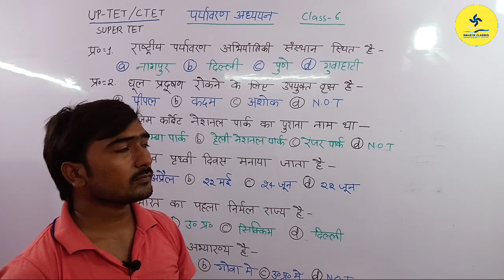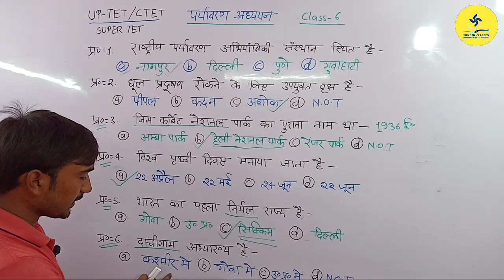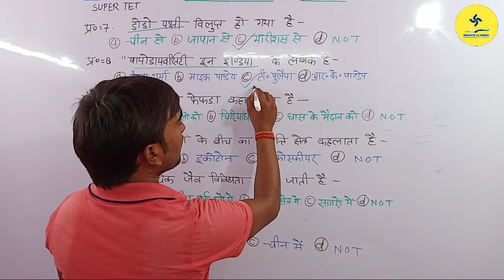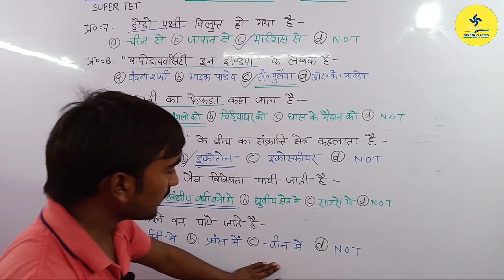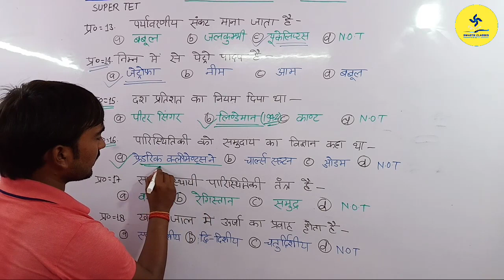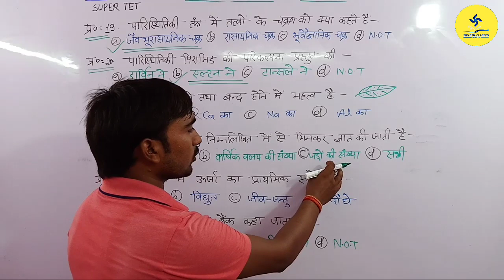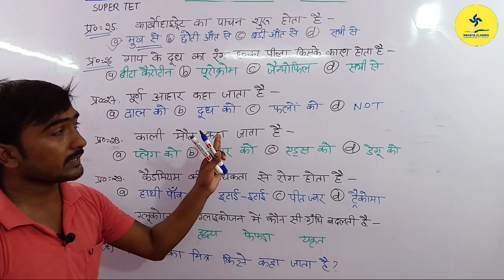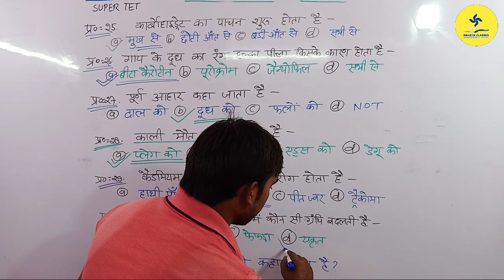UPTET/CTET-2019 EVS TEST top 30 महत्वपूर्ण प्रश्नो का टेस्ट| अवश्य दें!! | class-6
पर्यावरण_के_30_अति_महत्वपूर्ण_प्रश्न_test ... जो कि परीक्षा में पूछे गए या जिनकी संभावना बनी है इस बार पूछे जाने की...
ऐसे ऐसे प्रश्न आपको दिए जाएंगे..जिनका आप अध्ययन कर के 30/30 मार्क्स प्राप्त कर सकते हैं।
आप वीडियो को देखकर एवं समझ कर यह खुद ही समझ जाएंगे कि आपके लिए ये कितनी important है..

शुरुवात हो गयी है... आप लोग बस साथ दीजिये... हर लक्ष्य पा लिया जाएगा😊👍

UP TET - 2019  की परीक्षा में पूछा जाने वाला दूसरा सबसे महत्वपूर्ण विषय और पहला विषय *पर्यावरण* है.. और ये विषय पढ़ना भी बहुत जरूरी है.. इसीलिए आपके लिए *पर्यावरण* के  syllabus , से एक एक important topic क्रम से मैंने पढाने का निर्णय किया है.. सभी टॉपिक एकदम महत्वपूर्ण है और नोट्स आप अवश्य बनाइये पढ़ते समय 😊

बस एक लक्ष्य- सफलता